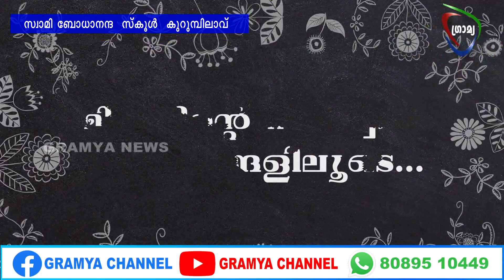2023 ടി.എം.സി ഗ്രാമ്യ വിദ്യാഭ്യാസ പുരസ്ക്കാരo കുറുമ്പിലാവ് ബോധാനന്ദസ്കൂൾ,പഴുവിൽസെൻറ് ആൻറണീസ് സ്കൂൾ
2023 ടി.എം.സി ഗ്രാമ്യ വിദ്യാഭ്യാസ പുരസ്ക്കാരo കുറുമ്പിലാവ്  ബോധാനന്ദസ്കൂൾ,പഴുവിൽസെൻറ് ആൻറണീസ് സ്കൂൾ